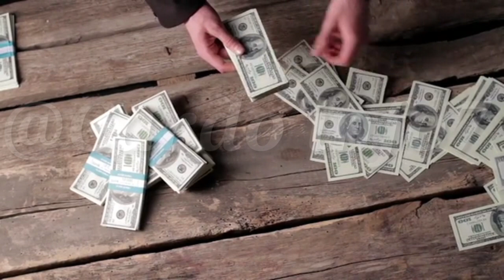Dokiman Pou fè demand viza Travay Royaume-Uni an - Cardo info7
🔴Cardo info7
Mèsi paskew gade yon video sou chanèl la,pa bliye abonew avèk chanèl la,like video a,patajel pou anpil moun lapab wèl tou.pa bliye bay avi paw nan espas kòmantè yo pou di nou saw panse de video a.

✅Lyen fòmilè demand viza a

✅Dokiman wap bezwen pou fe demand visa a

Men saki entèdi sou chanèl la :
1)Pa reposte video chanèl la sou chanèl paw pou youtube pa sanksyonew.
2)Pa joure nan espas kòmantè yo svp,si genyon bagay oupa renmen ou ka jus inyore video a
3)Pa mete link nan espas kòmantè yo svp

Cardo info7🙏.